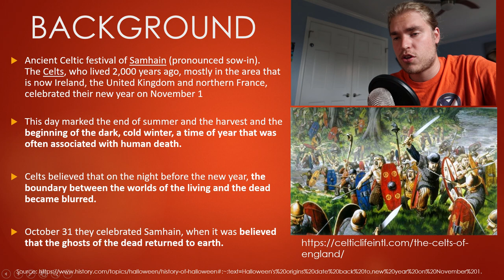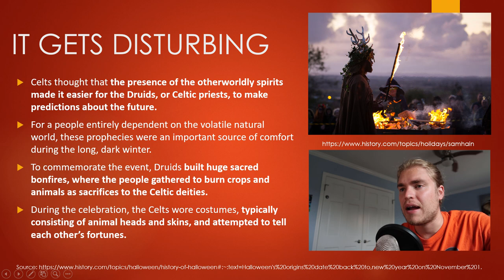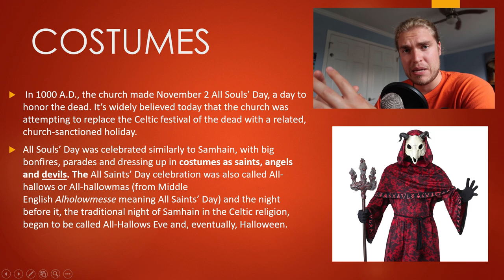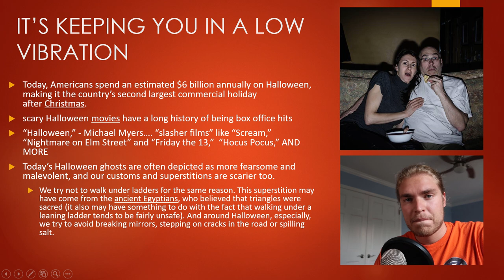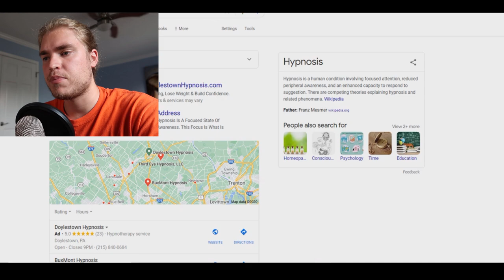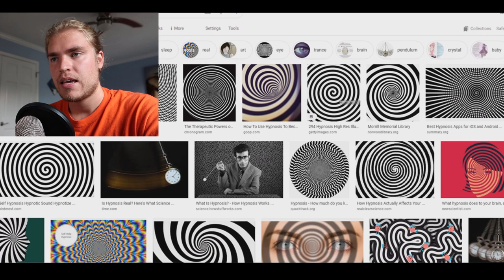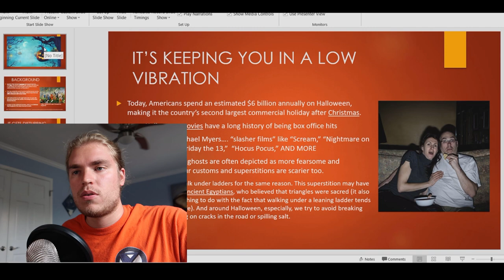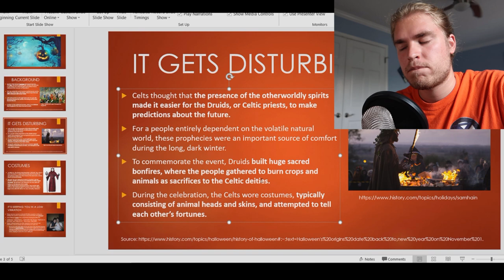Halloween Is Toxic 👹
Halloween has a dark origin. In this video, I am exposing Halloween as it lowers your vibration!